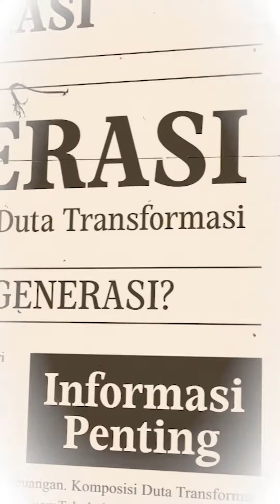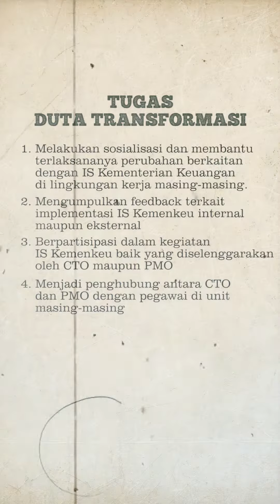GENERASI Seri 1 - Duta Transformasi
Sobat Transformasi, ingin tahu seputar Transformasi Kelembagaan tapi gak ada waktu buat baca? PiMO bantu jelasin melalui GENERASI (Agenda Edukasi Duta Transformasi).

Mari simak GENERASI Seri 1 - Duta Transformasi.